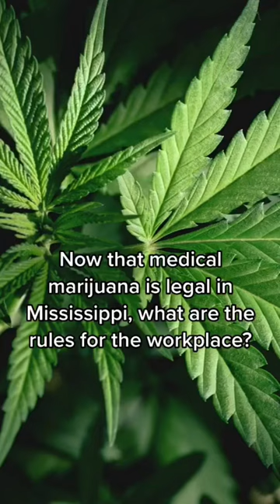Can you be fired for using legal medical cannabis in mississippi